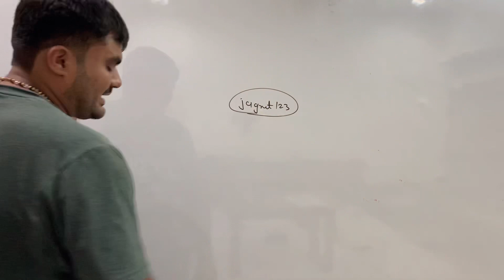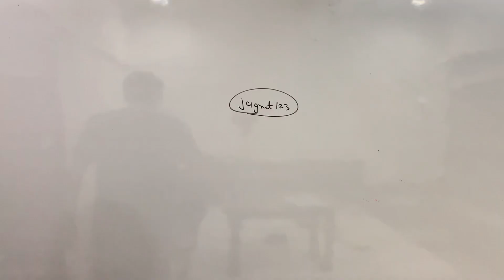Diploma to Degree | Important Announcement | Semester 3 study | Best opportunity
Use code - jagrut123